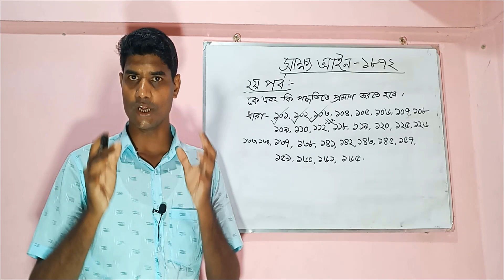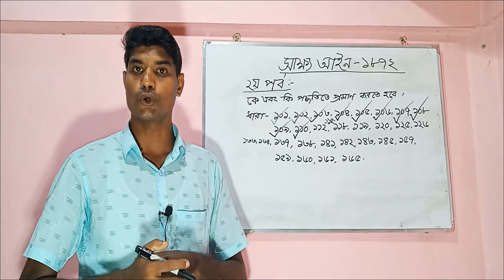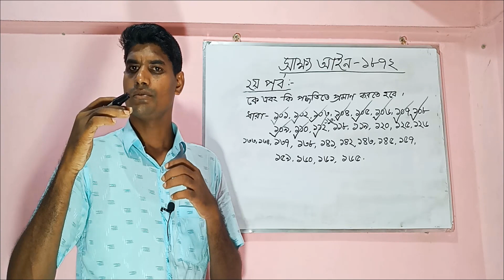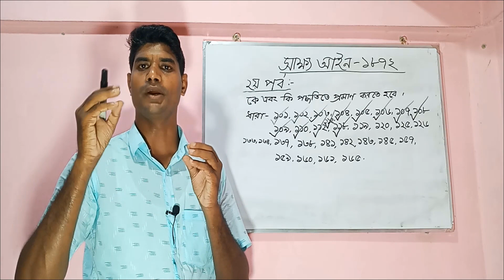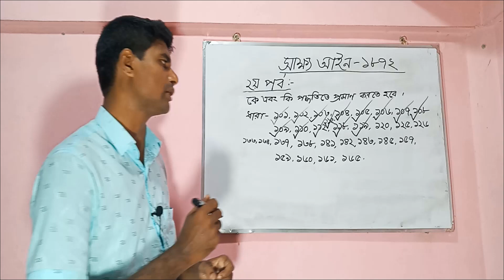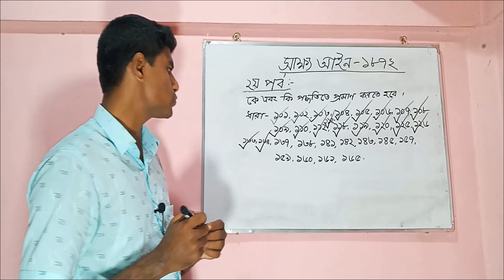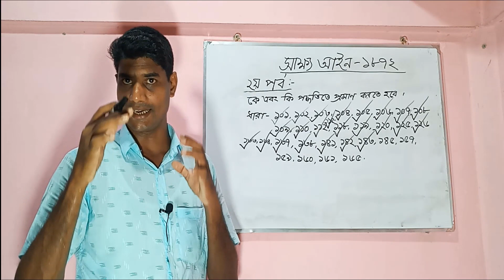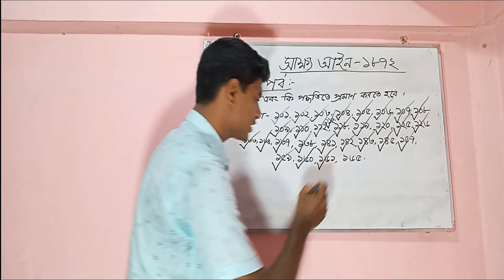সাক্ষ্য আইন ১৮৭২ (২য় পর্ব) ধারা-১০১-১৬৭[the evidence act 1872 in bangla]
সাক্ষ্য আইন(২য় পর্ব) ধারা-১০১-১৬৭(Evidence Act (2nd Part) (101-167)
ধারা১০১-মামলার রায় যে পক্ষ আশা করেন তাকে প্রমান করতে হবে।
ধারা১০২-যে মামলায় হারবে বা ঠকবে তাকে প্রমাণ করতে হবে।
ধারা১০৩-যে ঘটনা সম্পর্কে জানে তাকে প্রমাণ করতে হবে।
ধারা১০৪-যে উপস্থাপন করতে চায় তাকে প্রমান করতে হবে।
ধারা১০৫-আসামীর মামলা ব্যাতিক্রমের মধ্যে পড়লে আসামীকে প্রমাণ করতে হবে।
ধারা১০৬-বিশেষ ঘটনা বিশেষভাবে প্রমাণ করা যায়।
ধারা-১০৭-যে ব্যাক্তি ৩০ বছর যাবত জীবিত যে দাবী করবে মৃত তাকে প্রমাণ করতে হবে।
ধারা১০৮-যে ব্যাক্তি ০৭ বছর যাবত নিখোঁজ যে বলবে জীবিত তাকে প্রমাণ করতে হবে।
ধারা১০৯-জমিদার ও প্রজার মধ্যে এবং মালিক ও প্রতিনিধির মধ্যে যে দাবী করবে সম্পর্ক নাই তাকে প্রমাণ করতে হবে।
ধারা১১০-মালিকানার বিষয়ে দাবী উথাপিত হলে যে দাবী করবে তাকে প্রমাণ করতে হবে।
ধারা১১২-স্বামী স্ত্রীর বিবাহ স্থির থাকাকালে কোন সন্তান জন্মগ্রহণ করলে উক্ত সন্তান বৈধ সন্তা বলে গন্য হবে।
ধারা১১৫-প্রতিবন্ধ-কোন ব্যাক্তি তার ঘোষনা বা কার্য বা কার্যবিরতির মাধ্যমে অপর কোন ব্যাক্তিকে কোন বিষয় সত্য বলিয়া বিশ্বাস করাইয়াছেন বা বিশ্বাস করতে দিয়াছেন এবং সেই বিশ্বাসের ভিত্তিতে কাজ করিতে দিয়াছেন তখন উহাদের মধ্যে বা উহাদের প্রতিনিধিদের মধ্যে কোন মামলায় প্রথমোক্ত ব্যাক্তি বা তাহার প্রতিনিধি উক্ত বিষয়ের সত্যতা অস্বীকার করিতে পারিবেন না।
ধারা১১৮-যে সকল ব্যাক্তি সাক্ষ্য দানের যোগ্য।
ধারা১১৯- বোবা লোক সাক্ষ্য তানের যোগ্য।
ধারা১২০-স্বামী স্ত্রীর পক্ষে এবং স্ত্রী স্বামীর পক্ষে বিজ্ঞ আদালতে সাক্ষ্য দিতে পারবে।
ধারা-১২৫-সোর্স নিয়োগ।
ধারা১২৬-আসামী তার পছন্দমত উকিল নিয়োগ করতে পারবে।
ধারা১৩৩-দূষ্কর্মের সহায়তাকারী, ফৌজদারী কার্যবিধি-৩৩৭,৩৩৮, পিআরবি-৪৫৯,৪৮৬ বিধি, পেনাল কোড-১০৮ ধারা।
ধারা১৩৪-সাক্ষীর সংখ্যা।
ধারা১৩৭-জবানবন্দি, জেরা, পুনঃ জবানবন্দি।
ধারা১৩৮-পুনঃ জেরা।
ধারা১৪১-ইঙ্গিতবাহী প্রশ্ন।
ধারা-১৪২-জবানবন্দি গ্রহণের সময় ইঙ্গিতবাহী প্রশ্ন করা যাবে না।
ধারা১৪৩-জেরার সময় ইঙ্গিতবাহী প্রশ্ন কর যাবে।
ধারা১৪৫-সাক্ষীর পূর্বের জবানবন্দির সাথে পরের জবানবন্দির গড়মিল থাকলে বিরোধিতার জন্য বিজ্ঞ আদালতে প্রাসঙ্গিক।
ধারা১৫৭-সাক্ষীর পূর্বের জবানবন্দির সাথে পরের জবানবন্দির মিল থাকলে সমর্থনের জন্য বিজ্ঞ আদালতে প্রাসঙ্গিক।
ধারা১৫৯-স্মৃতি পূনরুজ্জীবিতকরন।
ধারা১৬০-মামলার তদন্তকারী কর্মকর্তা তার পূর্বের লিপিবদ্ধকৃত বিষয় দেখে সাক্ষ্য দিতে পারবেন।
ধারা১৬১-বিরুদ্ধ পক্ষ এরুপ সাক্ষীকে জেরা করতে পারবেন।
ধারা১৬৫-বিজ্ঞ আদালত ইঙ্গিতবাহী প্রশ্ন করার অনুমতি দিলে যে কেউ সাক্ষীকে ইঙ্গিতবাহী প্রশ্ন করতে পারবেন।